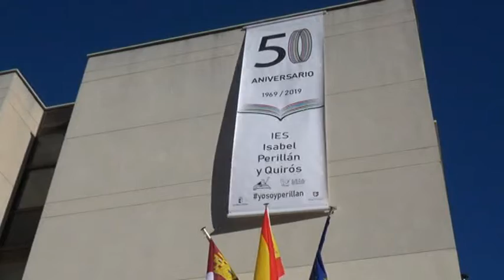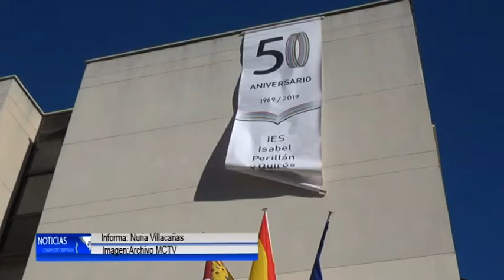Previo Jornada Puertas Abiertas IES 50A